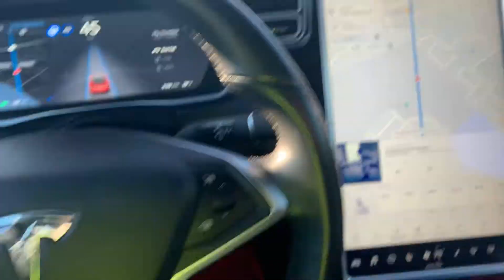Tesla model s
Tesla mcu 2 upgrade